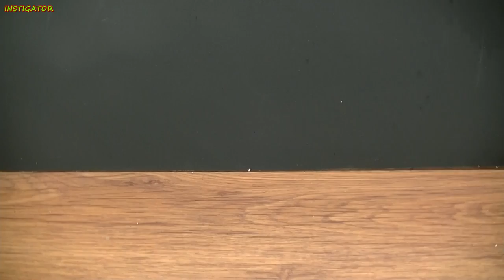10 life hacks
10 life hacks
useful ideas with  power  cordless drill/ products
life hacks  power drill tools . woodworking tools /

best cordless drill